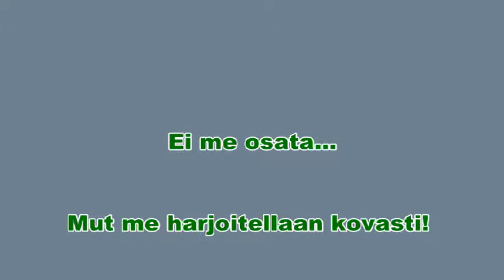101013 Kharonin tekniikkatreeni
Sylkkäreitä. Jos osais niin ne olis sylkkäreitä :) Joskus on hyvä osata nauraa itselleen.